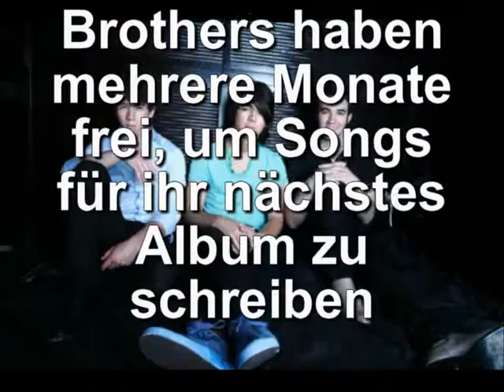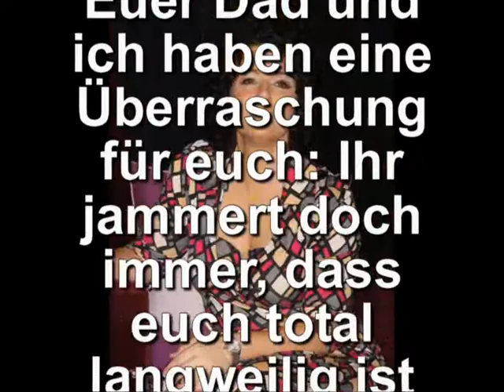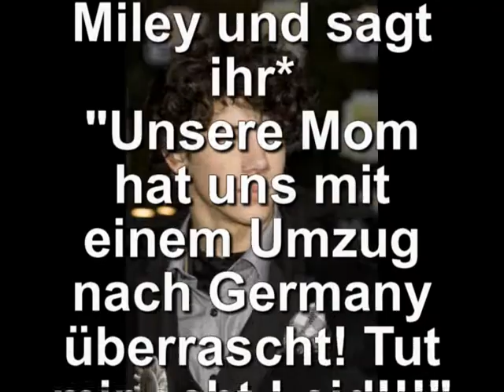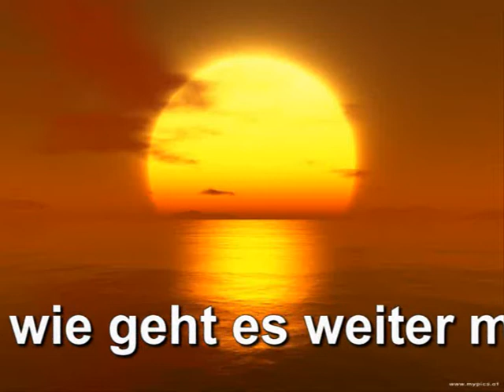Time Of Our Lives- Eine Jonas Brothers Fanstory Folge 1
Dir erste Folge. Es ist eine Endlosgeschichte also kann ich nicht sagen, wie viele Folgen es noch gibt: nur so viel... VIELE!!!

Viel Spaß und wenn ihr wollt abbonieren!

Wenn ihr Ideen für andere Videos habt, oder Verbesserungen, schreibt sie als Kommentare oder Nachrichten!